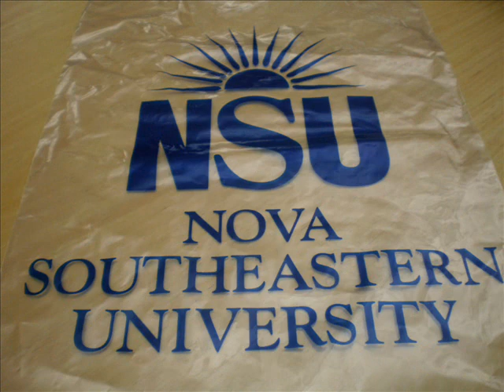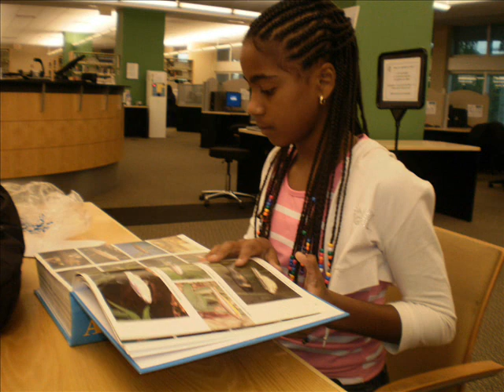Visitando la NSU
Visitando la Nova Southeastern University en La Florida, durante la Conferencia 2009